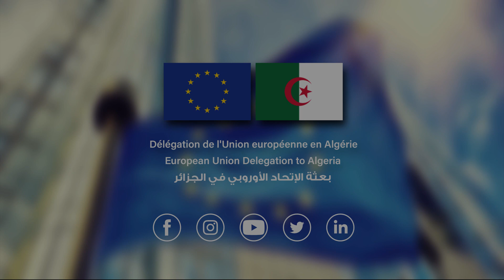Association IDRAK / Projet réponse solidaire européenne à la COVID19 en Algérie 🇪🇺🤝🇩🇿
L'Association IDRAK de Msila 🇩🇿est l'une des 7 associations ayant pris part aux campagnes de sensibilisation lancées dans le cadre du projet "Réponse solidaire européenne à la Covid19 en Algérie" mis en œuvre depuis 2020 par l'Union européenne 🇪🇺 en collaboration avec le PNUD et le ministère de la santé en Algérie.

Lors de l'évènement de clôture de ce projet organisé le 07 juin dernier, nous y avions rencontré Laichi Sara, qui nous a parlé des moments forts de cette collaboration.